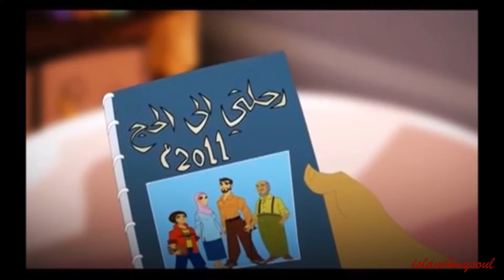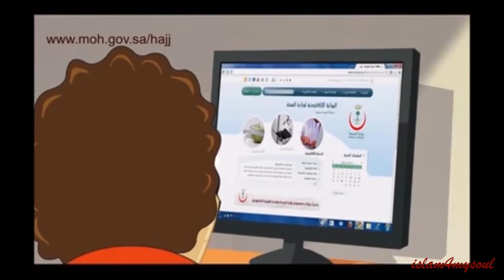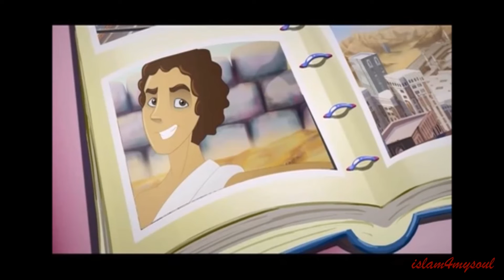كارتون رحله الحج عربي